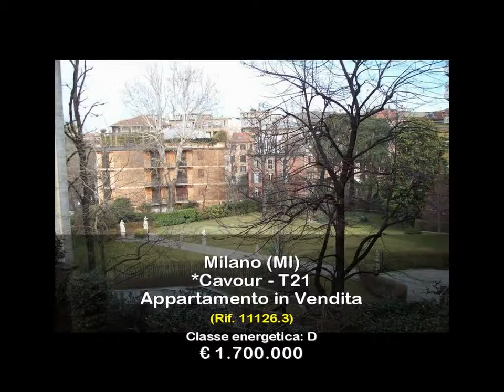Appartamento in Vendita a Milano (MI)Quadrilatero/Via Manzoni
QUADRILATERO/VIA MANZONI, nel cuore del quartiere della moda, in una della vie più prestigiose di Milano, vendiamo raffinato appartamento di 240 mq. circa, posto al piano alto all'interno di un signorile palazzo d'epoca.

L'appartamento unico al piano con due ingressi.
Quello padronale si apre su un ampio disimpegno che accede al salone con camino comunicante con la sala da pranzo ed alla zona notte con due bagni, guardaroba e due camere da letto, il tutto ben separato dalla grande cucina.
Adiacente, bilocale indipendente con bagno, completamente ristrutturato, eventualmente comunicante.

La posizione interna e gli affacci, rendono quest'immobile particolarmente silenzioso, sebbene posto nel cuore fashion della città.
Rara opportunità per vivere rilassati nel frenetico stile di vita di Milano.

Classe Energetica: D 37,03 kWh/mqa Cod. 11126.3

Per Info:
L'Immobiliare.com
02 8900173 === 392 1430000 === 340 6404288